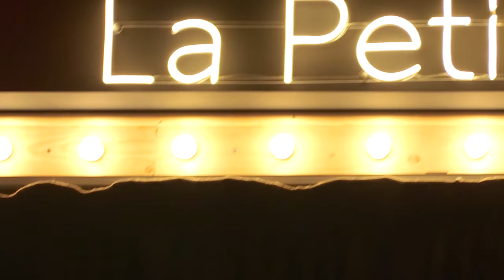Mad Sax 07/10/22 Paris, la Petite Halle (son console)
Lionel Martin Tenor sax & machines . Version "live" de l'album "Sol-Etincelles " .

Lionel Martin joue sur un saxophone Keilwerth / Groupe Buffet Crampon

son : Hyacinthe & Mohamed
merci à toute l'équipe de la petite Halle!